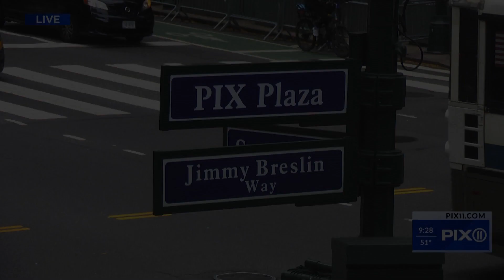Dance the mambo in the PIX11 Newsroom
Ben Aaron shakes up the PIX11 Newsroom with the help of mambo dancers.